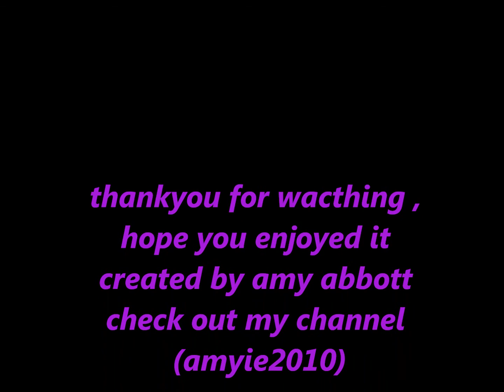im a celebrity get me out of here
the best bits of the show (2011)